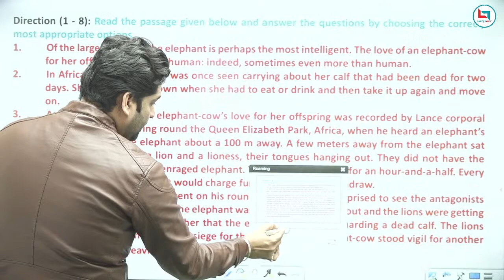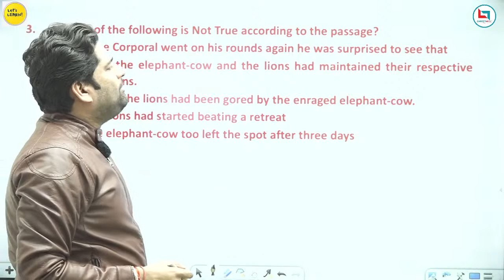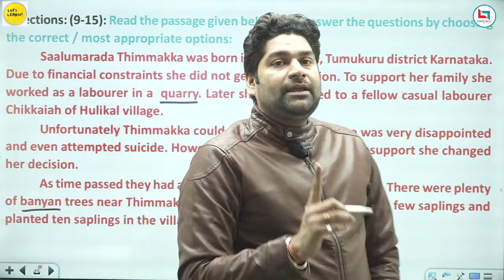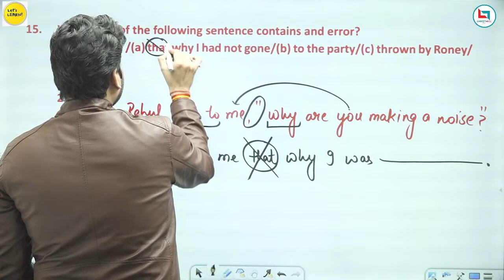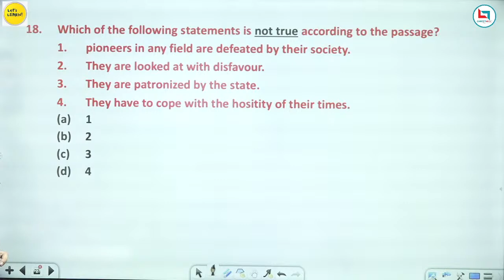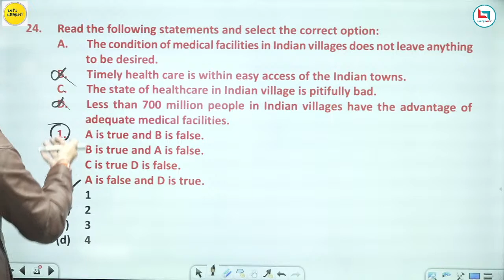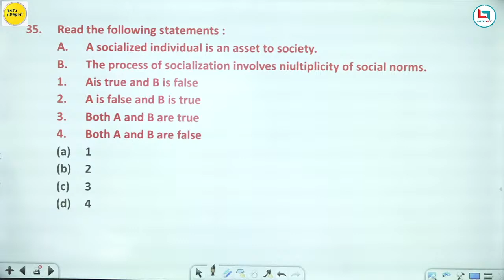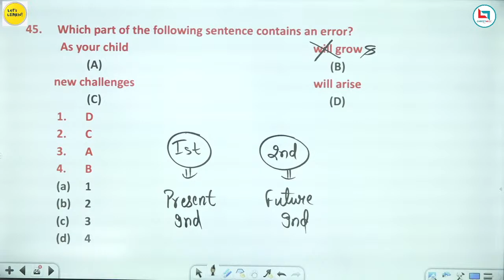CTET 2022-23 Master Class for English by Arun Sir | Let's LEARN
🔴🟢 KVS Website Link to fill the PRT, TGT, and PGT form

KVS Target Batch  | CDP By Himanshi Singh